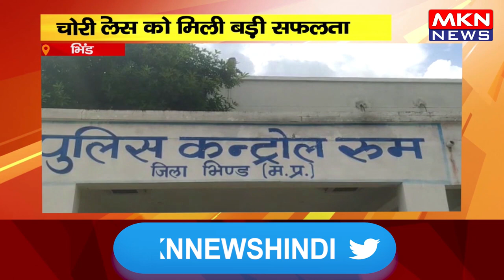भिंड - पुलिस को मिली बड़ी सफलता, चोरी की वारदातों का किया खुलासा